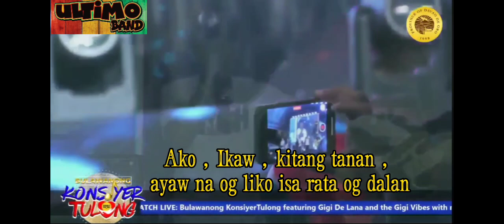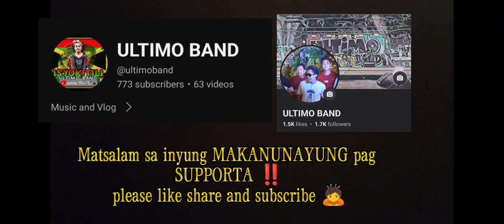Matsalam | Irieginal Composition | Ultimo Band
FaceBook Page ULTIMO BAND

MATSALAM by ULTIMO BAND 💚💛❤️

Original Composition ✨
With lyrics po sa mga gusto mag cover 🫶

Sana po Supportaan pa share
and react po thank you 🙇

VOCALIST - ISYOK TILI
LEAD GUITAR - JUAN LOYDIE PLUSAN
BASSIST - PETSWARREN LAPENOSA
DRUMMER - IAN LAPENOSA
KEYBOARDIST - RHELLMARK AUSTRIA